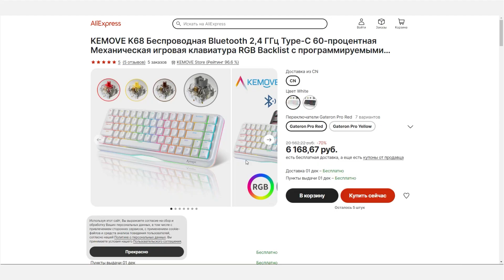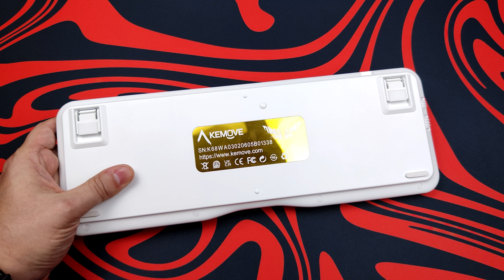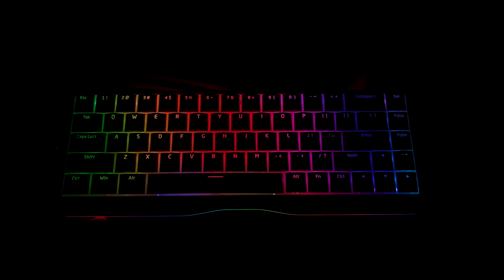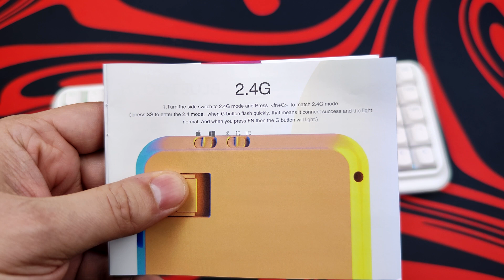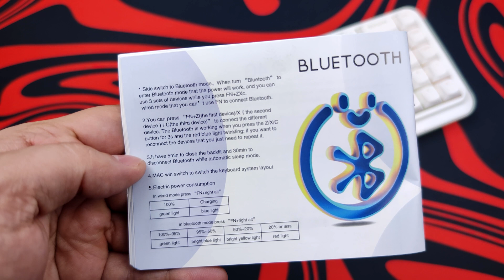Обзор Kemove K68. Впечталил!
Обзор компактной беспроводной механической клавиатуры Kemove K68 построенной на основе свитчей Gateron Pro
Магазин KEMOVE на Aliexpress
Kemove K68

🎮Игра на фоне: Call of Duty Modern Warfare 2

Мышь: Lamzu Atlantis
Клавиатура: Dark Project KD87A
Коврик: PRO Девайсы Custom Made
Наушники: Asus Delta S USB
Микрофон: Shure MV7 USB
USB Hub: Orico Metal USB Hub black
Vesa Mount: DEXP MM32-C01

🖥️Спецификация ПК
Корпус: Phanteks P600s White
Материнская плата: Gigabyte Z490 UD AC
Процессор: Intel 10600KF
Оперативная память: 16x2 HyperX Fury 3600MHz
Видео карта: Gigabyte 2060Super WindForce
Охлаждение: Corsair H100i
Монитор: BenQ 2720z
Звуковая карта: Creative G6
Блок Питания: Be Quiet Straight Power 11 650W

0:00 Вступление и комплект поставки
0:47 Внешний вид
1:38 Сборка и раскладка
2:53 Кейкапы и подсветка
4:10 Свитчи и стабы
5:26 Печать
6:12 Впечатления от печати
7:05 Кабель, связь и софт
8:46 Заключение